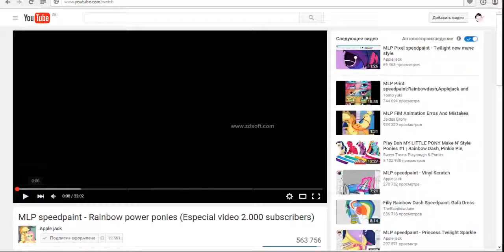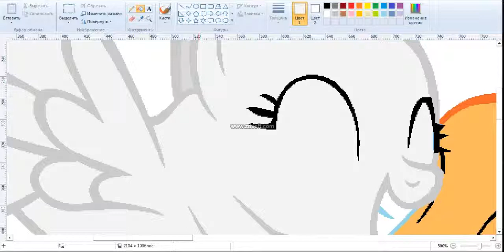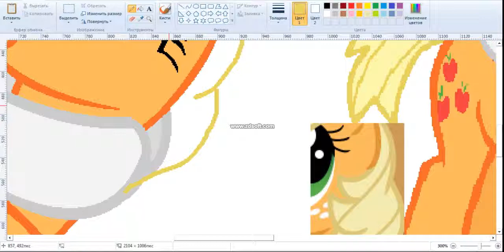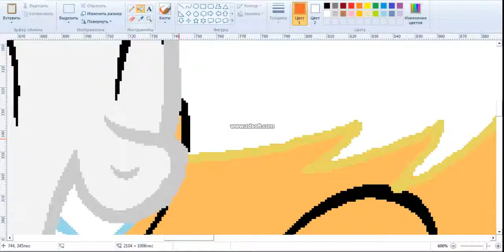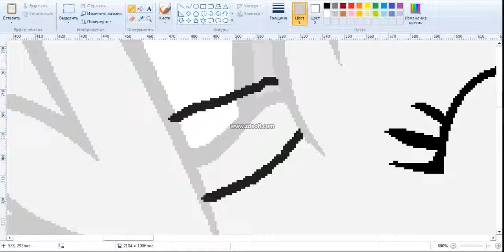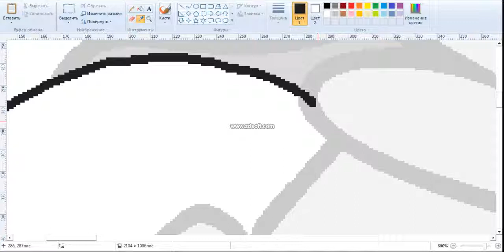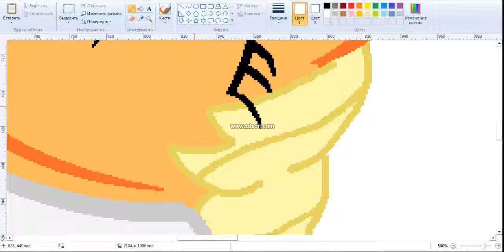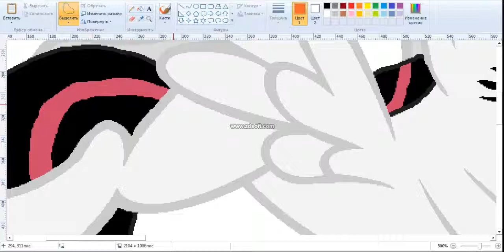Speedpaint Applejack and cream #1